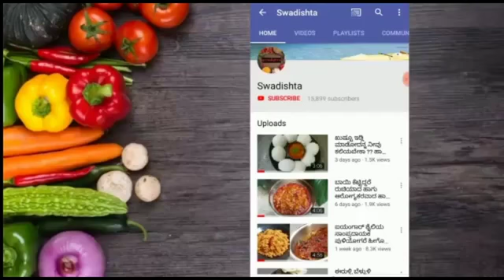ಈ ಬಾರಿ ಹೊಸ ವರ್ಷದ ವಿಶೇಷವಾಗಿ ಮಾಡಿ ಮನೆಯಲ್ಲೇ ಸುಲಭವಾದ ರುಚಿಯಾದ ವಡ ಪಾವ್